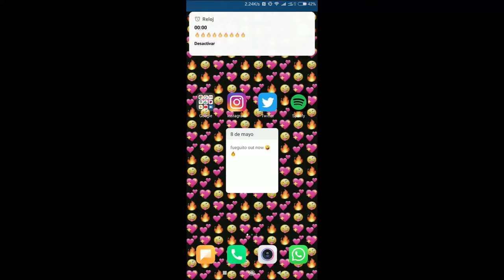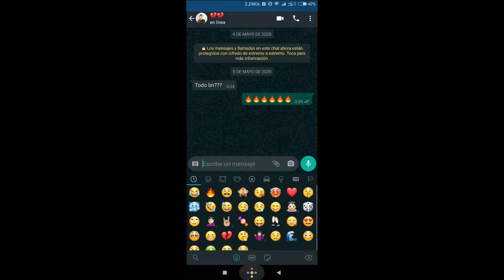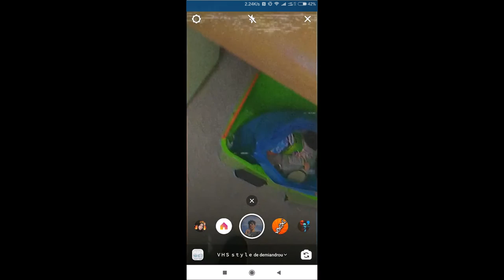Just Kofi - Fueguito 🔥 (Vídeo)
El fuego es un arma de doble filo, o te da a calor o te quema.

Letra, mezcla y voces: Just Kofi
Prod by: Ydd Matt
Vídeo: Just Kofi